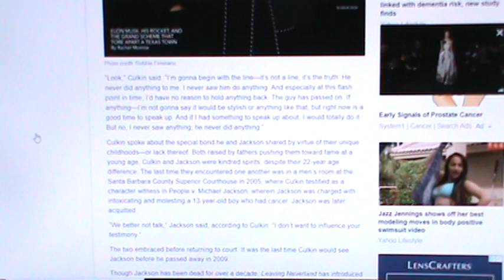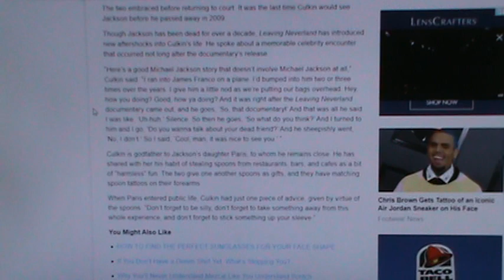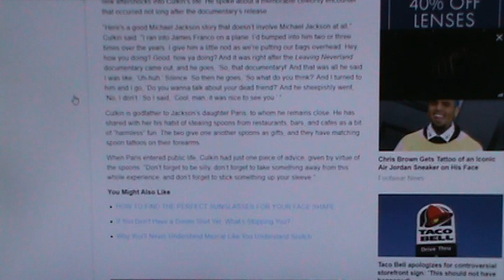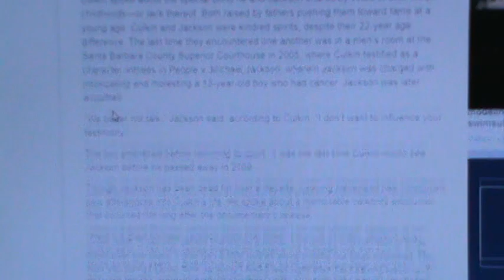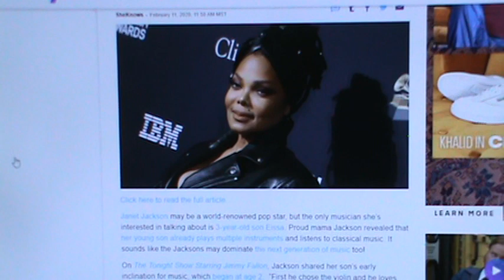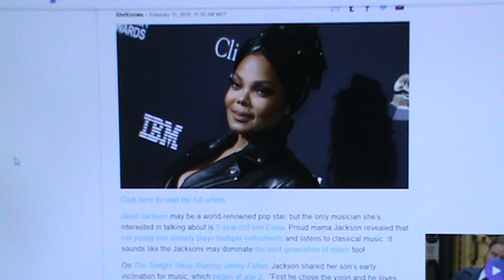MACAULAY CULKIN/PARIS JACKSON SILVER SPOONS!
Macaulay Culkin did an Interview for Esquire Magazine, and in it He say's Michael Jackson never touched Him and He never saw MJ touch anyone else in a Pedophile type of way. Mack also talked about Him and Paris Jackson having matching Silver Spoon Tattoos. Janet Jackson was on the Tonight Show Starring Jimmy Fallon, and Janet said Her Son Eissa has Music Talent, and Spoke about Her upcoming Black Diamond Tour.